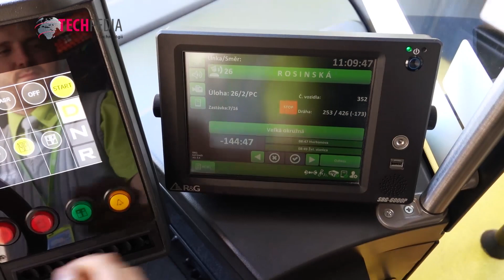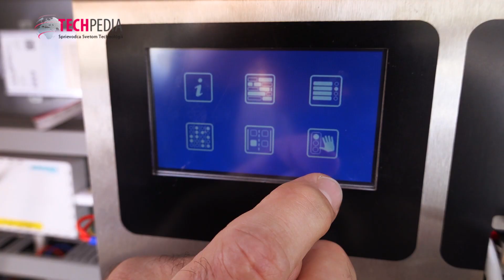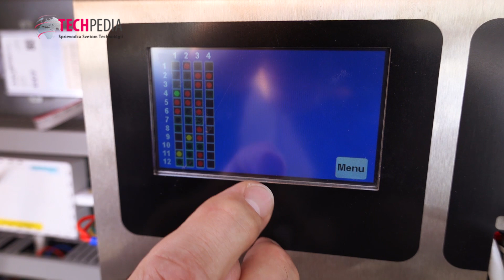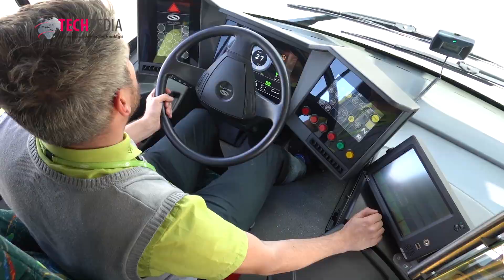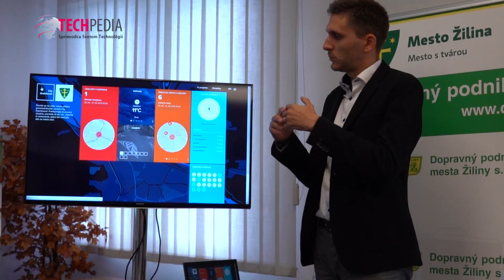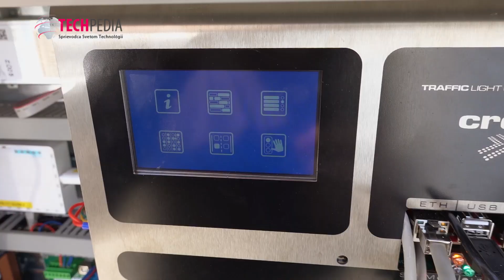V Žiline sa rozhodli riešiť dopravu cez systém preferencie MHD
Smart City je rozhodne téma, ktorá je na pulze dňa, no kým mnohé samosprávy o tom len rozprávajú, nájde sa už dosť akčných, ktoré sa do toho pustili naplno. Medzi ne patrí aj Žilina, ktorá popri iných technológiách nasadila i inteligentné riadenie premávky. Vďaka pomoci slovenských odborníkov sa tak zároveň stala ich mestská hromadná doprava presnejšou. Viac na